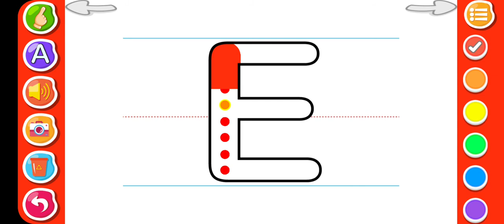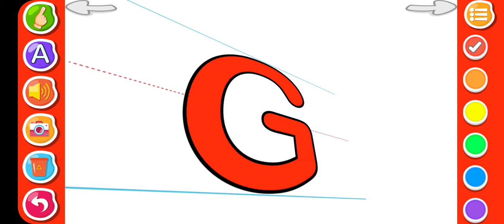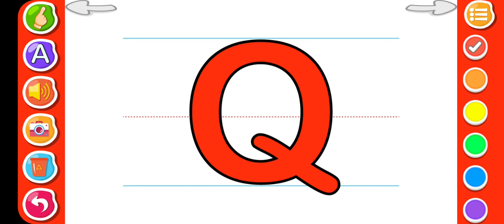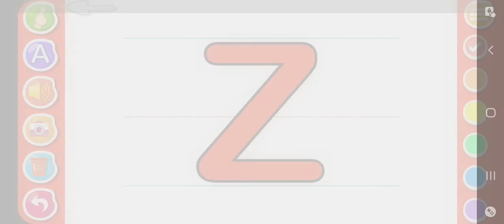🅰️ for Apple 🅱️ for Ball C for Cat D for Dog For My Cute Childrens 🤗🤗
Link of This aap.